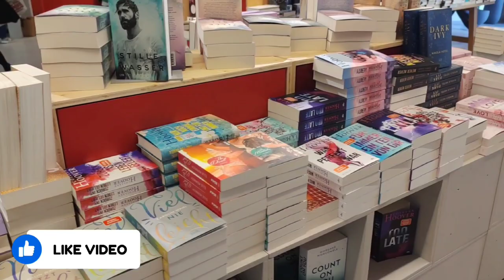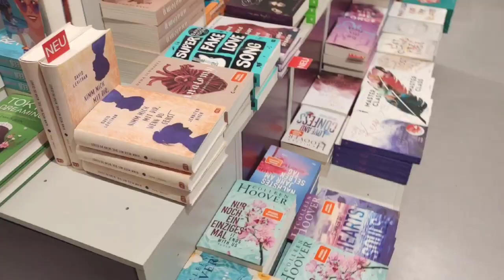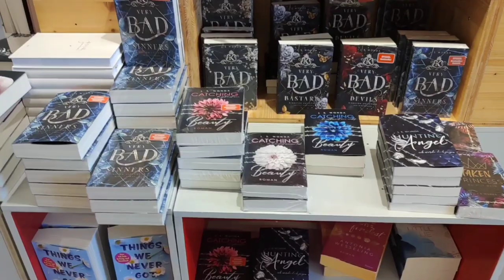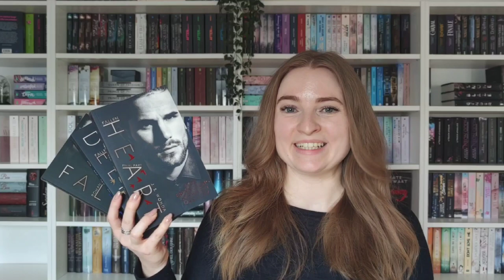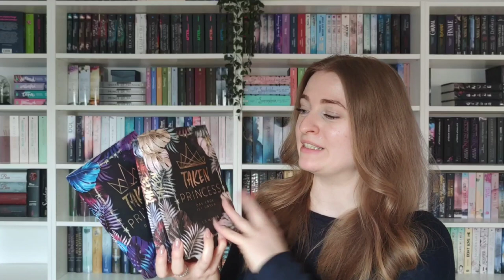Come to the Bookstore with me + Bookhaul 📚| Hugendubel TikTok Dreh 📸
WERBUNG (ich werde zwar nicht bezahlt aber so bin ich wenigstens vor einer Anzeige geschützt 😝)

in diesem Video nehme ich euch mit zu einem etwas besonderem Arbeitstag.😄
Wir gehen in die Hugendubel Buchhandlung zum shoppen und ich zeige euch welche Bücher ich mir mitgenommen habe.

Das allerwichtigste jedoch ist, dass ich die Möglichkeit hatte bei den TikToks von Hugendubel mitmachen zu können. 😁🤓

Wie es dazu kam erzähle ich in dem Video.

Da ich Vlogs nicht so häufig mache, ist das jedes Mal aufregend und eine Herausforderung.

Ich glaube diesmal ist es ganz gut geworden. 😅

Nachdem ich jetzt ja auch schon lange auf YouTube/ Booktube unterwegs bin probiere ich es nebenbei auch mit Booktok, der Link ist unten schaut gerne Mal vorbei!

Ich bin zwar kein Profi aber solange es Spaß macht bin ich dabei... 🤗

Noch Mal vielen Dank an das Hugendubel Marketing Team und mein Team! ♥️📚

Zur Abstimmung kommt ihr hier oder ihr schreibt unter dieses Video einen Kommentar, welches Buch ich als erstes lesen soll.